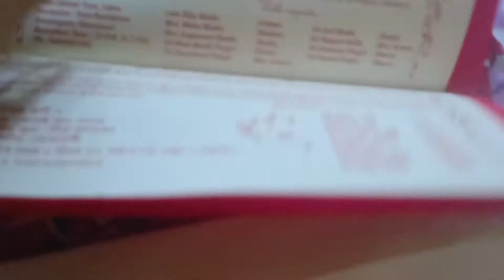আজি ঘৰতে থাকি ৰবাব টেঙাৰ জুতি ললো||Pomelo| Robab tenga In Assam|| ঘৰত বেকাৰ দিনতো কতালো Juri'svlogs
ৰবাব টেঙাৰ test বহুত মিঠা, খাই বহুত ভাল লাগিল
বহুত দিনৰ পিছত খালো ঘৰত ৰবাৱ টেঙা